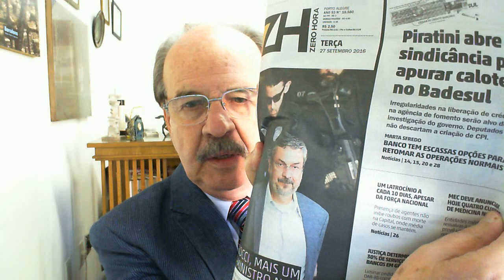Outro dia de cão para o PT: Gleisi vira ré na Lava Jato